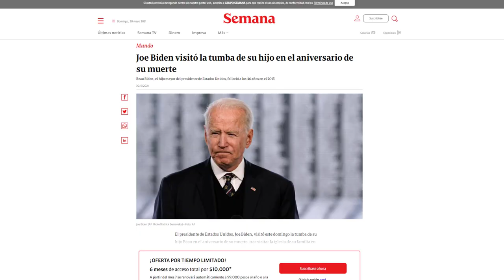NOTICIAS DE ESTADOS UNIDOS HOY Duro Momento Para Joe Biden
Latest Political News Today Mayo 31